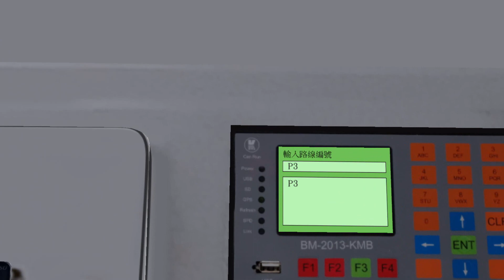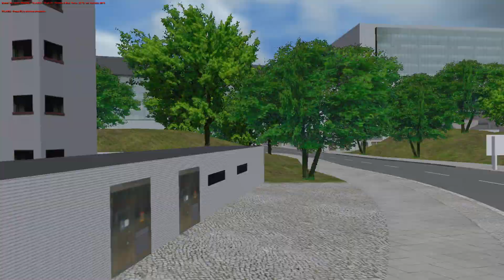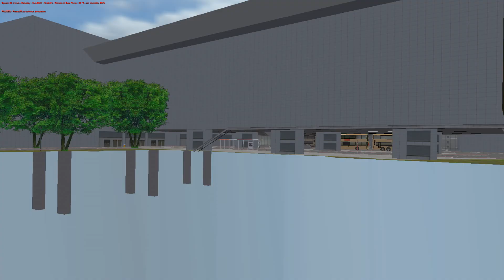[出檔] [OMSI 2] [GG2] P3 香城口岸 Hong Shing Port → 河畔發展區 River Side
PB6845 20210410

Some parts of the video are laggy. It is recommended to view at speed 1.25 or 1.5.

用車 Bus: ADL Enviro 500 KMB ATEU41 PB6845

地圖 Map: GG2

路線 Route: P3 → 河畔發展區 River Side

本頻道現提供repaint製作，歡迎各位想整但又唔識整repaint嘅朋友，將texture send比我幫你整。詳情請參閱以下Google Docs。

Thank you to all the OMSI bus and map creators who make this video possible.